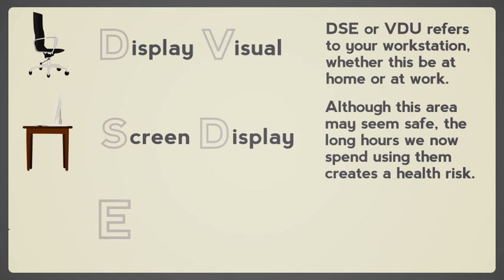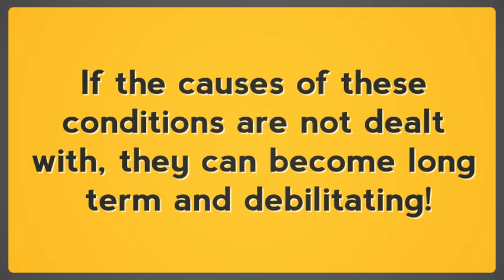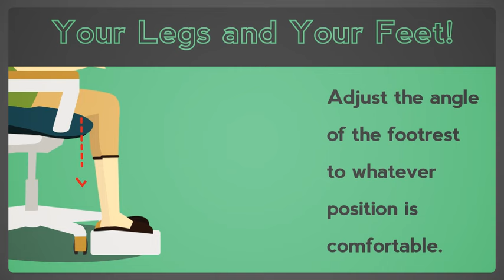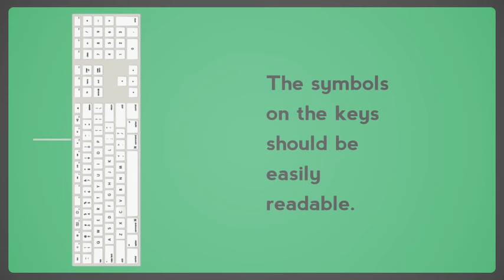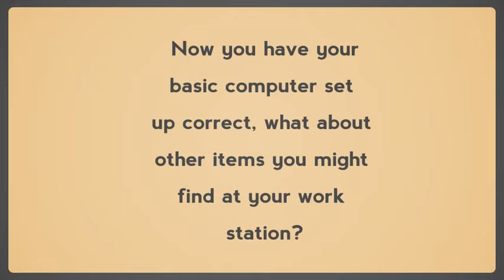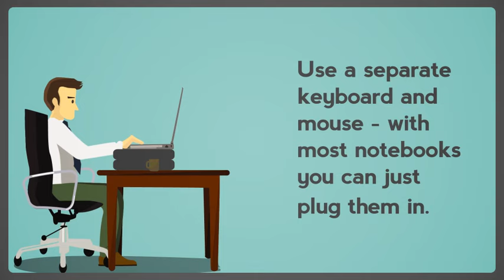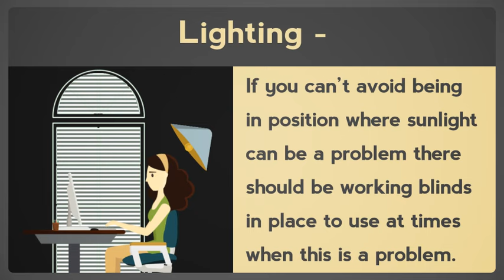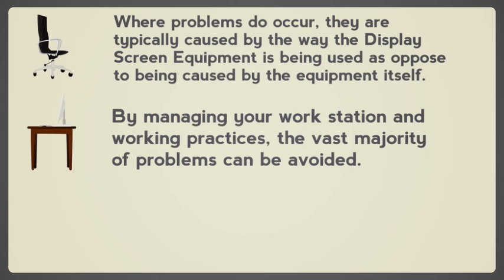Judicium Education DSE training video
This is a Judicium Education DSE (Display Screen Equipment) training video.